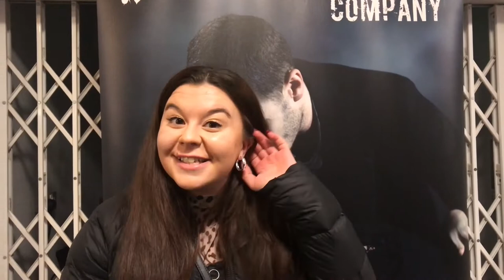Phantoms vox pops